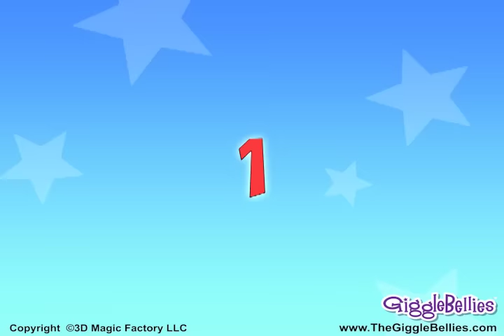LEARN COLORS + 13 More Learning Songs | GiggleBellies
COLORS SONG, ABC Song, Shapes Song & more fun learning songs! Learn the colors of the rainbow in this catchy song for kids- red, orange, yellow, green, blue, indigo.
Followed by the popular ABC song where kids learn the ABCs plus counting to 20, an upbeat shapes song, and other fun learning songs for children!

0:07 Colors Of The Rainbow
2:39 ABC Superstar
4:55 Shapes
7:31 Head Shoulders Knees & Toes
10:15 Really Cool Space Team
12:44 Jumping Monkeys (5 Monkeys on the Bed)
15:30 Itsy Bitsy Spider
17:38 Busy Bumble Bee
19:31 Wheels On The Bus
22:46 Humpty Dumpty
24:31 Old Mac Donald Had A Farm
27:38 Great Big Ocean
31:03 If You're Happy And You Know It

GiggleBellies Bio:
Welcome to The GiggleBellies Learning Channel. We produce and animate nursery rhyme videos, educational monster truck videos, fun learning videos, and other songs for children. Our 3D animated series will keep your kids’ toes tapping, their brain engaged, and the whole family can join the fun.

We strive to create timeless entertainment products that initiate the words “Play it again” and bring upon many hours of valuable and truly fun learning experience and entertainment to your Toddlers, Preschoolers, or Kindergarten Kids. It is our hope and intention The GiggleBellies Video series will bring your family as much joy as we have creating them.

Song & Animation Credits:
Animation by 3D Magic Factory of Austin, Texas
Song Written or Adapted By: Kerry Miller Johnson